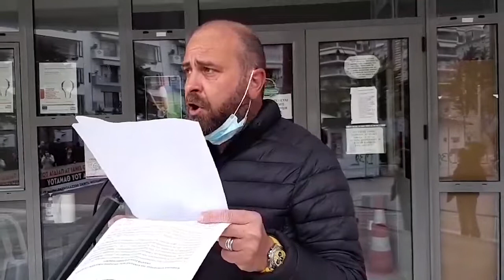ΟΜΙΛΙΑ ΤΟΥ Θ. ΚΟΚΟΝΑ ΣΤΗΝ ΚΙΝΗΤΟΠΟΙΗΣΗ ΕΝΑΝΤΙΑ ΣΤΗΝ ΜΟΛΥΝΣΗ ΑΠΟ ΤΑ ΕΛΠΕ